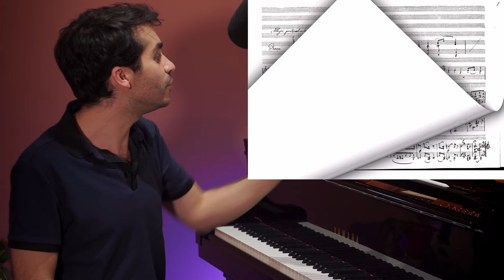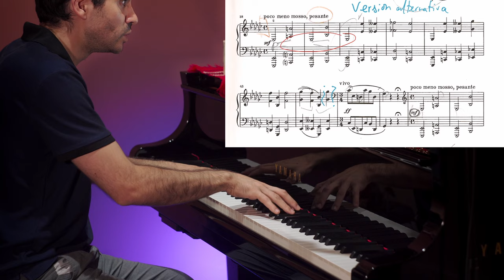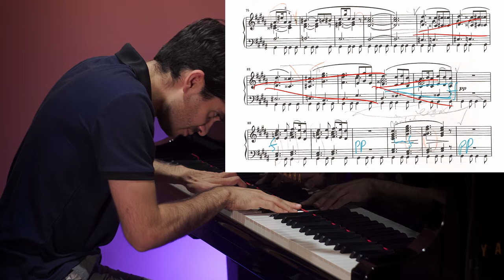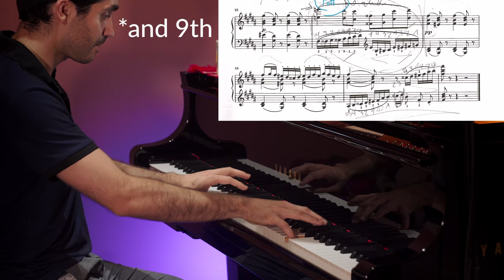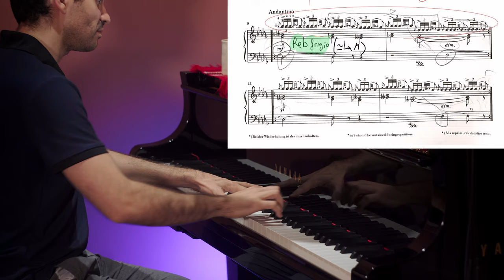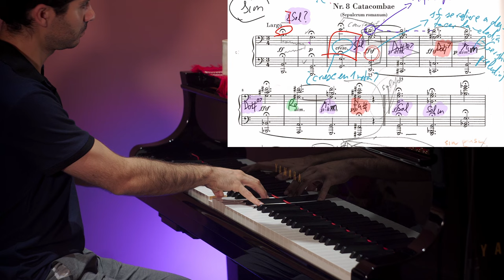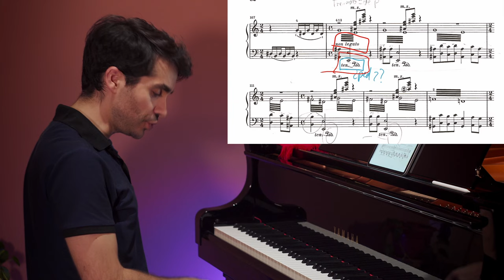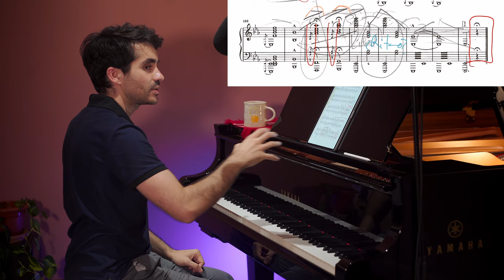Practicing PICTURES AT AN EXHIBITION by Mussogsky